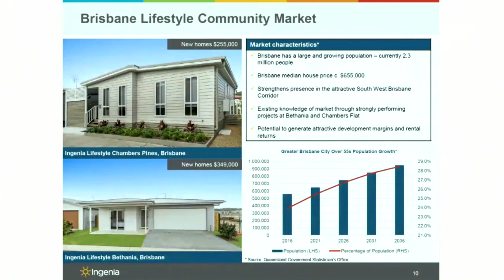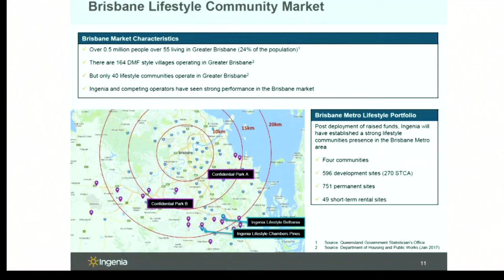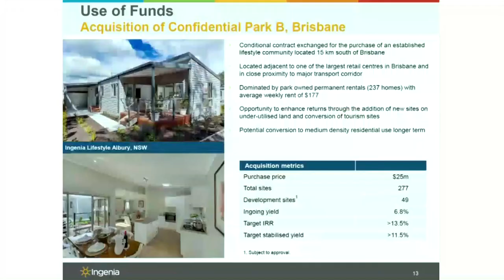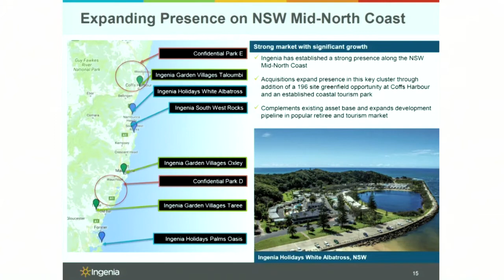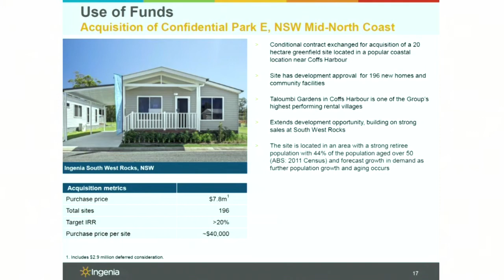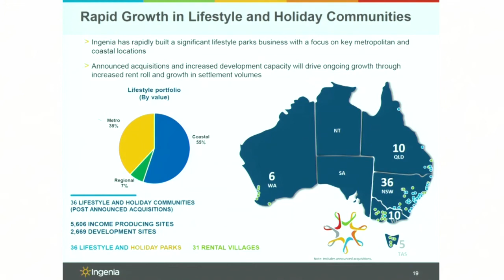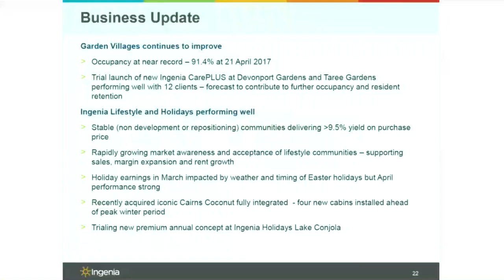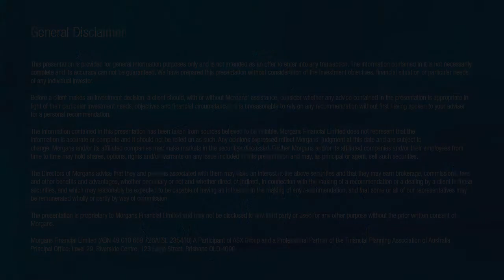Ingenia Communities Group (ASX:INA): Simon Owen, Chief Executive Officer and Managing Director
Simon Owen, CEO and Managing Director of Ingenia Communities Group, discussed the company's acquisition of several lifestyle communities.